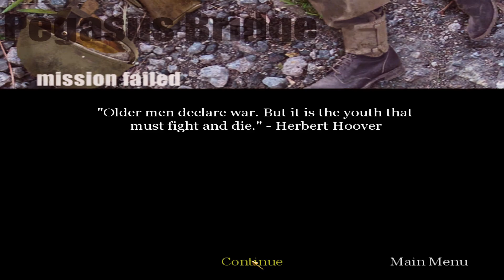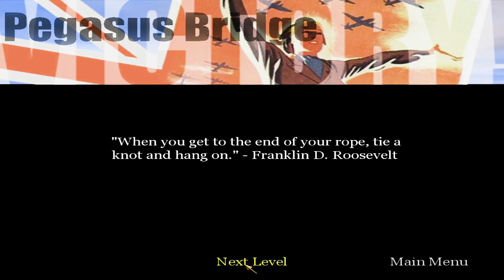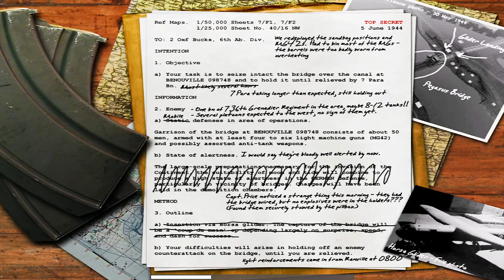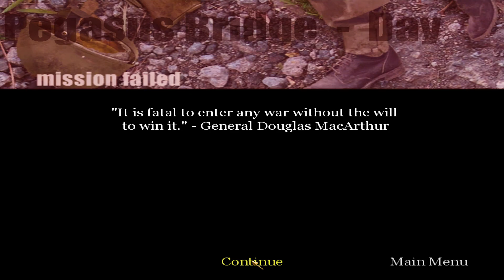AS FASES MAIS DIFICEIS DA FRANQUIA CALL OF DUTY - Classic #10 😡😠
ESSAS SAO DEFINITIVAMENTE AS FASES MAIS DIFICEIS DE TODO COD , muito roubado , quase impossivel passar sem morrer varias vezes , lembrando que o jogo esta no DIFICIL , por isso o jogo exagera na dificuldade

Canal destinado ao publico de jogos , somos 2 amigos que jogamos jogos juntos e batemos um bom papo durante os videos sobre nossos gostos gerais , podendo ser ouvido tambem como um podcast , ou uma gameplay interessante , focamos tanto em jogos retros como em jogos modernos , dando um destaque para jogos de PS2 e PS1 que são os famoso jogos em DISCO

Esperamos que gostem do conteudo e dos videos